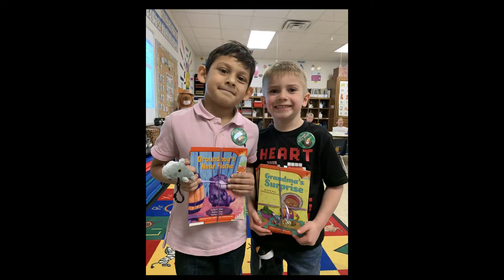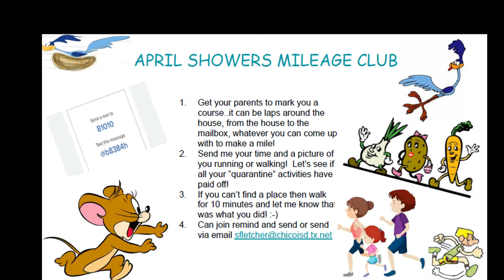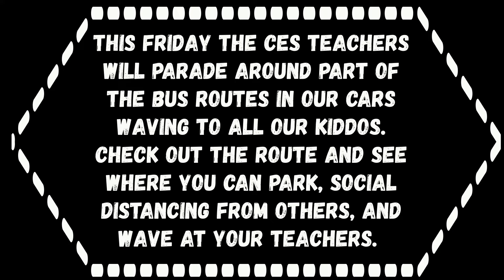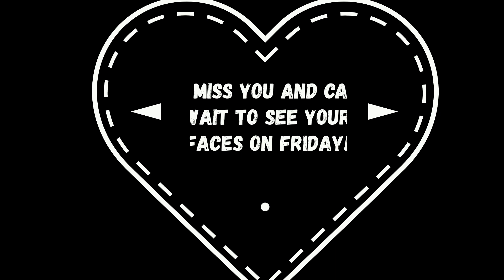Dragon Tells 4 29 20